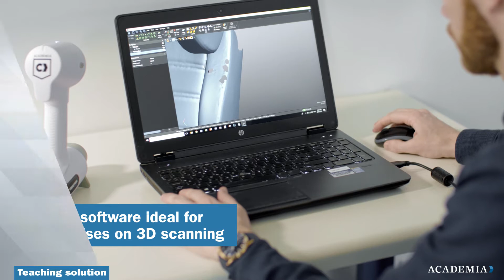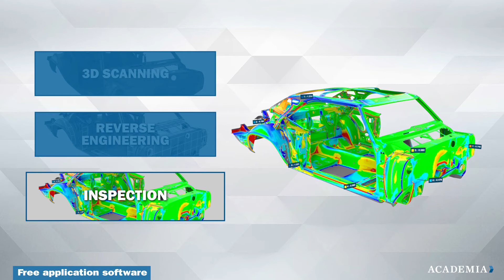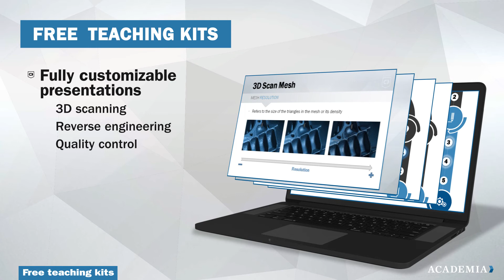Creaform ACADEMIA: A New Educational Solution Suite for Professors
At Creaform, we believe that teachers and researchers should have access to the latest 3D measurement technologies in order to more effectively prepare the engineers and designers for tomorrow’s workplace—and carry out ahead-of-the-curve research that will guide the future.
Learn how Creaform ACADEMIA can help engineering teachers and researchers to harness the power of industrial 3D measurement technologies for their curricula and research projects.
Creaform ACADEMIA: A New Dimension to Learning